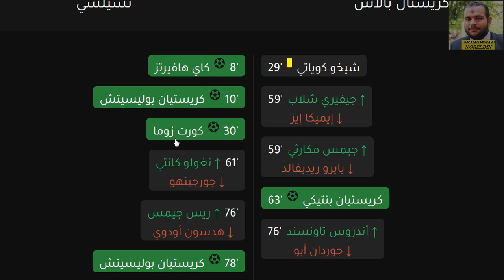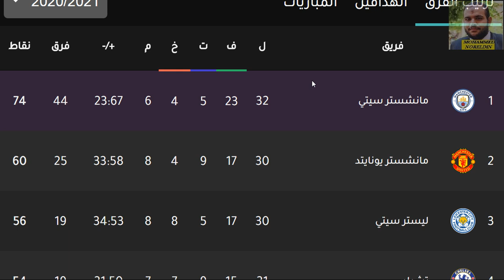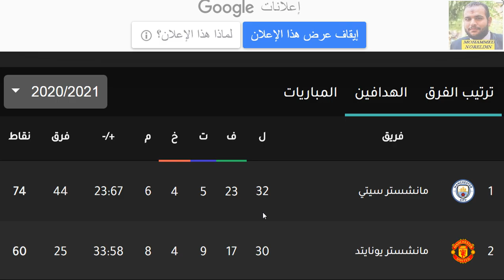ترتيب الدوري الانجليزي وترتيب الهدافين الجولة 31 السبت 10-4-2021 - هزيمة مانشستر سيتي وفوز ليفربول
الدوري الانجليزي
الدوري الأنجليزي
الدوي الإنجليزي
ليفربول
مانشستر سيتي
مانشيستير سيتي
ليستر سيتي
لستر سيتي
تشيلسي
مانشستر يونايتد
مانشيستير يونايتد
الشياطين الحمر
شيفيلد يونايتد
وولفرهامبتون
توتنهام هوتسبير
آرسنال
ارسنال
أرسنال
بيرنلي
كريستال بالاس
إيفرتون
ايفرتون
ساوثهامبتون
نيوكاسل يونايتد
برايتون
وست هام يونايتد
أستون فيلا
استون فيلا
ليدز يونايتد
وست بروميتش ألبيون
فولهام